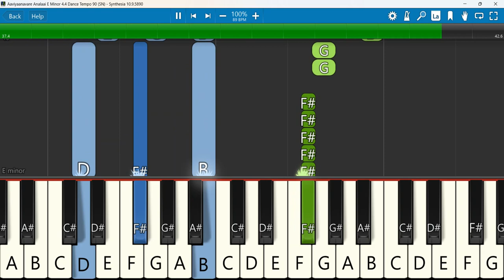Aaviyaanavare Analaai Keyboard Notes E Minor 4/4 Dance Tempo 90 SN | ஆவியானவரே அனலாய் | Selvakumar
Aaviyaanavare Analaai | S J C Selvakumar | Mesia | Messiah
Keyboard Notes